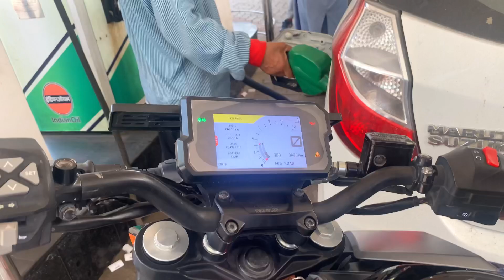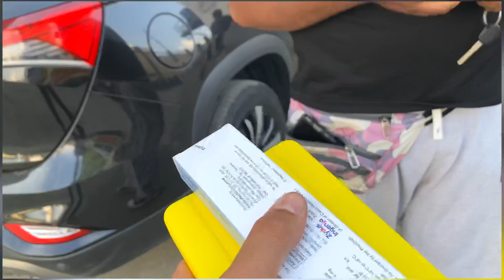Finally Tufail ko vlog ma le aye | Ye Sasta vlogger ​⁠​⁠@umee_official__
Finally Tufail ko vlog ma le aye | Ye Sasta vlogger😅